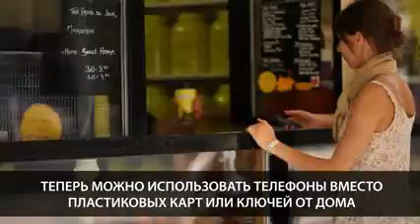До чего дошел прогресс.flv